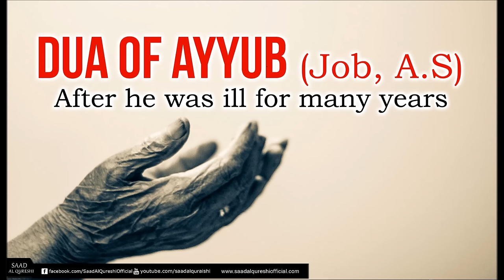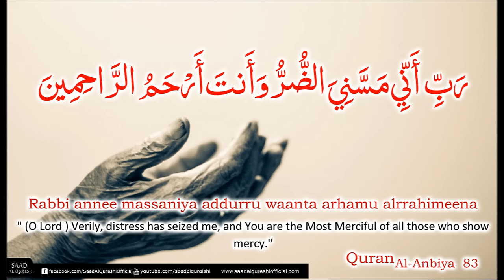Dua Supplication For Cure from all Illnesses & Distress - Dua of prophet Ayub (AS)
Dua Supplication For Cure and Protection from all Illnesses & Distress- Dua of prophet Ayub (AS)By Saad Al Qureshi

Дуа для излечения от всех болезней | Дуа, которую читал Пророк Айюб (мир Ему)

The story of Prophet Ayyub (a.s.)
Learn about patience from the life of Prophet Ayyub (AS). Allah rewarded him tremendously for his patience that he showed in times of hardship and for his loyalty and trust towards Allah even at extreme and trying moments in life.

Dua of prophet Ayyub (AS)
‘Anni massani-yadh-urru wa ‘anta arhamur-Raahimeen’.
O my Rubb, Surely, distress has touched me, and You are the most Merciful of the merciful ones. [surah al-Anbiya; 21:83]